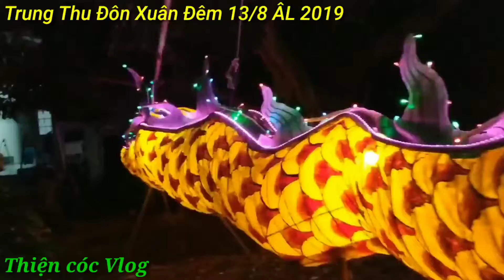Trung Thu Đôn Xuân Đêm 13/8 ÂL 2019